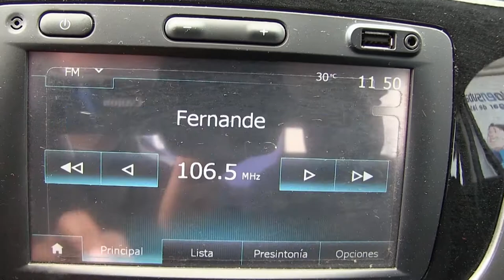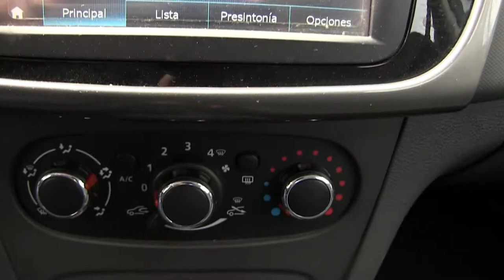Renault / Logan / 2017 / M528175